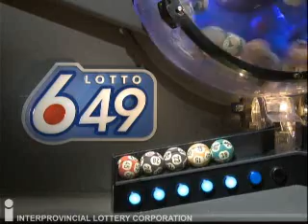20140618 649 EN